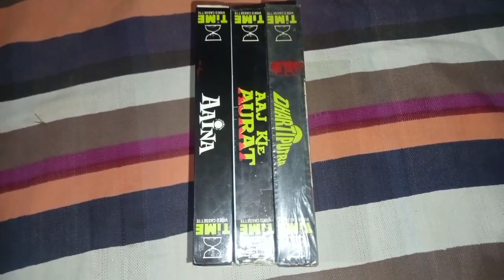my personal vsh not for sale only copy#8890041973